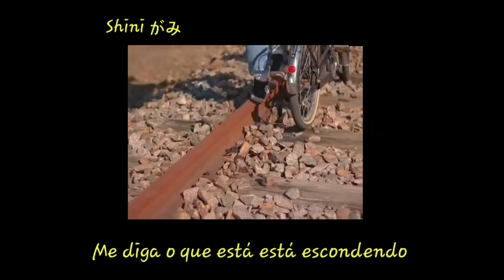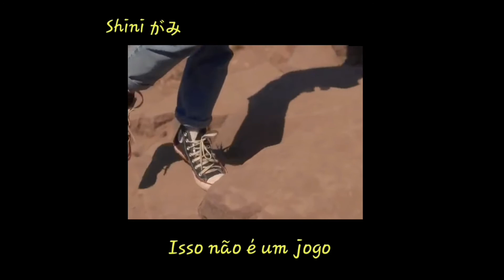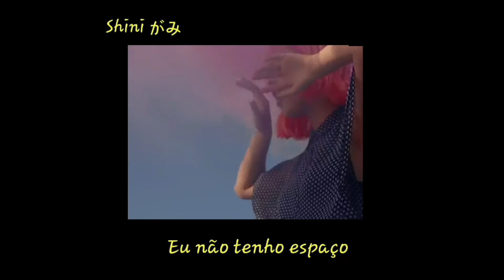Not Yours ( tradução ) Gab Ferreira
Mais um ♡

Letra original

I see your hungry eyes, baby, looking at me
I see your dark eyes, baby, looking at me
I see your sad eyes, baby, looking at me
I see your cruel eyes, baby, looking at me

Tell me what you're hiding, I ain't lying to ya
I know all your tricks, this ain't a game

I've been treating myself so well
I ain't got space, space for hell